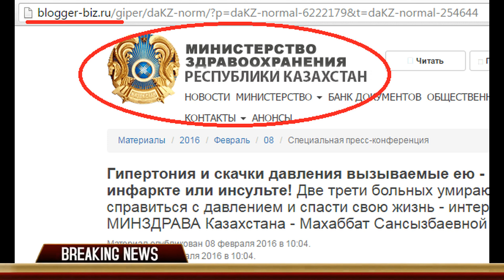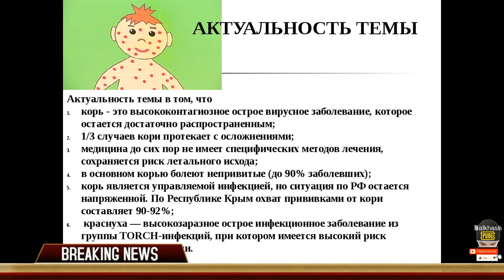Детей без прививок предлагают лечить за счет родителей в Минздраве Казахстана.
Вакцинасы жоқ балаларға емдеуді ҚР Денсаулық сақтау министрлігінде ата-аналары есебінен жүргізу ұсынылады.

Сонымен қатар, департамент өкілдері ата-аналардың әкімшілік жауапкершілігін көздейтін ұсыныстарды әзірлеп жатыр.ҚР Денсаулық сақтау министрлігі міндетті вакцинацияны уақтылы алмаған балаларға инфекция жұқтырған жағдайда тегін емделмеу керектігін ұсынды. Бұл туралы Орталық коммуникациялар қызметінде өткен брифингте департамент өкілдері хабарлады, Денсаулық сақтау министрлігі Тауарлар мен қызметтердің сапасы мен қауіпсіздігі комитетінің басшысы Людмила Бюрабекованың айтуынша, вакцинациядан өтпеген балалардың ата-аналарына ақы төленетін болады. тегін медициналық көмектің кепілдік берілген көлемінің аясында немесе міндетті медициналық сақтандыру аясында. Ата-аналар бұл емге ақы төлейді, себебі олар баланы бір уақытта вакцинацияламаған, бірақ бұл тегін медициналық көмектің кепілдік берілген көлемінде қарастырылған », - деді ол. Ол сонымен қатар Қазақстанда балаларға 19 инфекцияға қарсы вакцинация жасалынатынын еске салды. Олардың арасында көк жөтел, дифтерия, полиомиелит, қызамық және туберкулез бар. Алайда, соңғы жылдары вакцинациядан бас тартатын ата-аналар көбейіп барады. Көбінесе олар асқыну қаупі немесе діни себептер бойынша бас тартады.

Представители ведомства разрабатывают также предложения, предусматривающие административную ответственность родителей.Казахстанский Минздрав внес предложение о том, чтобы детей, вовремя не получивших обязательные прививки, в случае заражения не лечили бесплатно. Об этом представители ведомства заявили на брифинге в Службе центральных коммуникаций.По словам главы комитета контроля качества и безопасности товаров и услуг Минздрава Людмилы Бюрабековой, родителям непривитых детей будут выставлять счет за услуги.«В случае заболевания непривитого этим заболеванием, то тогда он не будет получать бесплатного лечения либо в рамках гарантированного объема бесплатной медицинской помощи, либо в рамках обязательного медицинского страхования. Родители будут оплачивать это лечение, потому что они в своё время не привили ребенка, хотя это предусмотрено гарантированным объемом бесплатной медицинской помощи», — подчеркнула она. Она также напомнила, что в Казахстане детей прививают от 19 инфекций. Среди них — коклюш, дифтерия, полиомиелит, краснуха и туберкулез. Вместе с тем в последнее время родителей, которые отказываются от прививок, становится все больше. Чаще всего они отказываются из-за риска осложнений или по религиозным причинам.

Children without vaccinations are offered to be treated at the expense of their parents in the Ministry of Health of Kazakhstan.
Representatives of the department are also developing proposals providing for the administrative responsibility of parents. The Kazakh Ministry of Health has proposed that children who do not receive mandatory vaccinations on time should not be treated free of charge in case of infection. This was announced by representatives of the department at a briefing in the Central Communications Service. According to the head of the Committee for Quality and Safety of Goods and Services of the Ministry of Health Lyudmila Byurabekova, parents of unvaccinated children will be billed for services. free treatment, either within the guaranteed volume of free medical care, or as part of compulsory medical insurance. Parents will pay for this treatment because they did not vaccinate the child at one time, although this is provided for by the guaranteed amount of free medical care, ”she said. She also recalled that in Kazakhstan children are vaccinated against 19 infections. Among them are whooping cough, diphtheria, polio, rubella and tuberculosis.